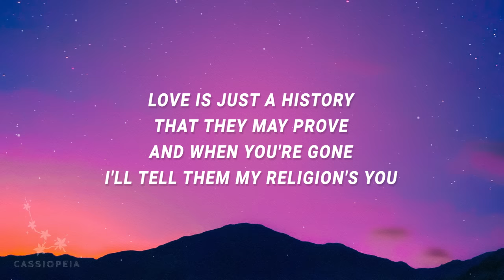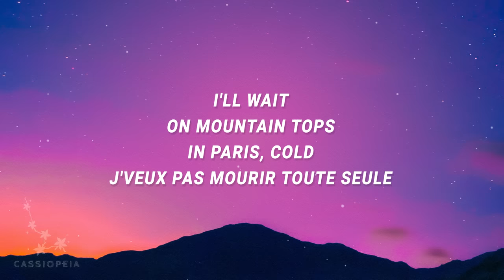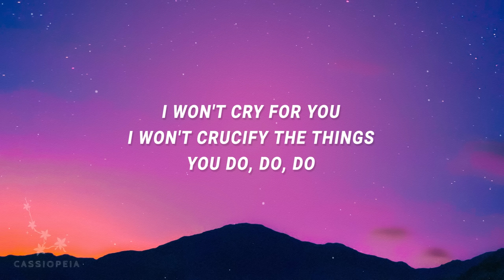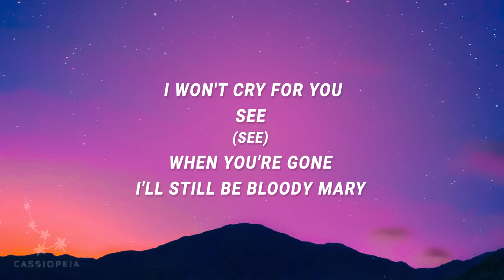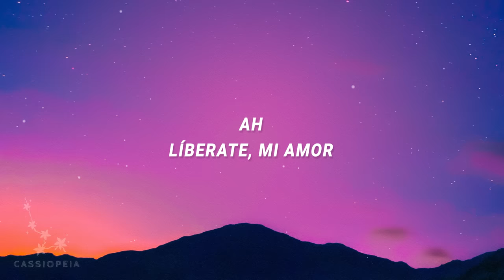Lady Gaga - I'll dance dance dance with my hands (Bloody Mary) (Sped Up Lyrics)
I'll dance dance dance with my hands (Sped Up) - 0:28

(Lyrics):
[Intro]
Bloody
Oh

[Post-Chorus]
Love

[Pre-Chorus]
I'll dance dance dance with my hands hands hands

[Post-Chorus]
Love

[Chorus]
bloody mary
dance with my hands

[Outro]
Oh-oh-oh-oh-oh
Oh-oh-oh-oh-oh
Oh-oh-oh-oh-oh
Oh-oh-oh-oh-oh
Oh-oh-oh-oh-oh
Oh-oh-oh-oh-oh
Oh-oh-oh-oh-oh
Oh-oh-oh-oh-oh